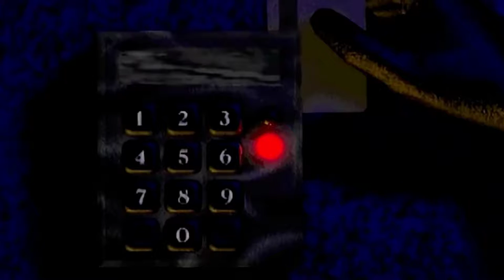COMMAND & CONQUER REMASTERED 2021 MISSION FAIL GOES WRONG...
A ton of failed attempts here. Lots of doing the same thing over and over. For archival purposes mostly.

Hooh boy this one was really tough for me. Flame throwers are damn brutal! My weak micro really shows. Giving up too early in a few didn't help either. Towards the end I got hung up on making sure the infantry in initial landing survived resulting in several restarts.